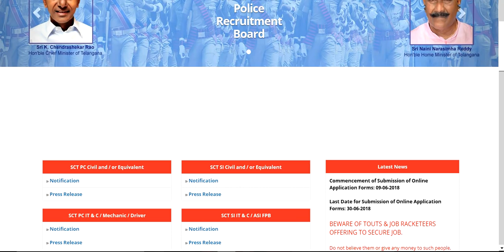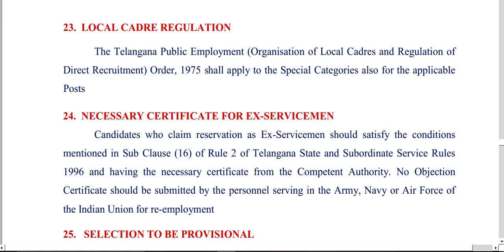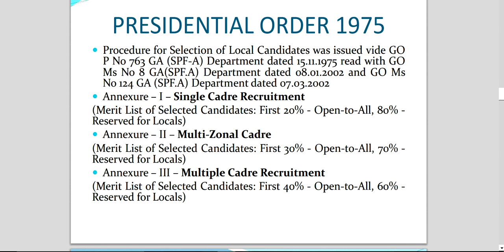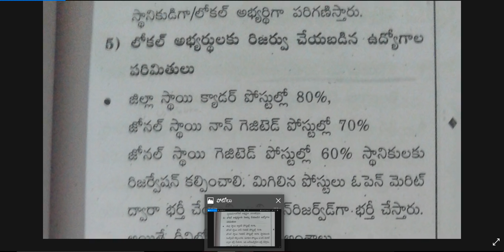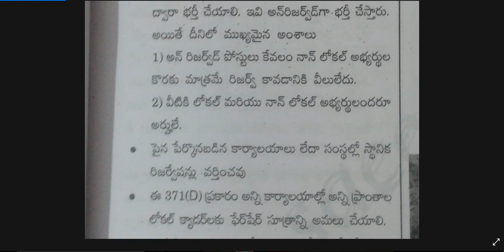GOOD NEWS.JOBS FOR ALL.TELANGANA CONSTABLE NOTIFICATION 2018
JOIN IN OUR WHATSAPP BROADCAST NOW
ఆర్మీ, నేవి, ఎయిర్ ఫొర్స్ ఉద్యోగాల సమాచారం, మరియు సలహాలు, సందేహాలకు WHATSAPP BROADCAST లొ JOIN అవ్వండి

ANR ONLINE CLASSES DEMO VIDEO FOR RRB,DEFENCE,SSC,VRO,CONSTABLE ,SI,POSTAL..

RRB GROUP -D ,ALP పరిక్షలు online (CBT)లొ ఈ విధంగ రాయాలి

ANR CLASSES DEMO VIDEOS

MOST IMP BIOLOGY BITS IN TELUGU/ GENERAL AWARENESS BITS FOR ALL GOVT JOBS

Indian Geography in telugu/ indian geography bits / most expected indian geography bits

Most expected bits from Indian history/ Indian history in Telugu/ history bits for all govt jobs

MATHS DEMO VIDEOS

MENSURATION PART-2 /MENSURATION IN TELUGU/MENSURATION TRICKS

SPEED MATHS IN TELUGU/ SIMPLIFICATIONS/ APTITUDE SHORT TRICKS /SHORT TRICKS/ FOR ALL GOVT JOBS

HOW TO PREPARE FOR RRB ALP TECHNICIAN GROUP-D JOBS

WORKS IN RRB GROUP-D . WHICH IS BEST FOR MALE AND FEMALES,rrb group d official notification,rrb group d 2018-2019,rrb group chat,RRB GROUP D SYLLABUS,RRB GROUP D BOOKS,RRB GROUP D MODEL PAPERS,rrb group d previous year question paper,rrb group d question paper,rrb group d result,rrb group d alp technician maths general awarness videos,rrb alp technicial group d salary,rrb asm notification,rrb tc jobs,rrb results,rrb group d preparation